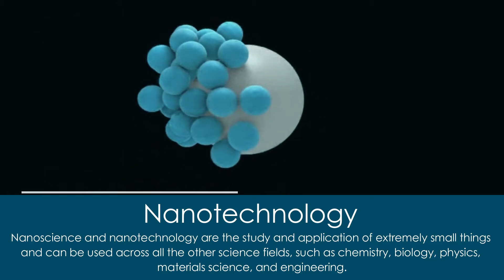Meet an Analytical Chemist, Prof Philiswa Nosizo Nomngono - NSTF-South32 Award Winner - Career Talk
Prof Nomngongo is a '2021 NSTF-South32 Engineering Research Capacity Development Award’ winner. She received the award for her training, nurturing and mentoring students through her research focused on analytical environmental chemistry of organic and inorganic pollutants in environmental, biological and other matrices.

As a scientist she understands the importance of access to clean water for communities in rural areas. Her research includes the application of various nanomaterials in fields such as wastewater treatment, groundwater remediation, water quality monitoring, development of water quality sensors, treatment and recovery of precious metals, among others.

Career guide: Analytical Chemist. Assess the chemical structure and nature of substances. Their skills are used in drug development, forensic analysis and toxicology.

The National Science and Technology Forum (NSTF) is a broadly representative umbrella stakeholder body for organisations with an interest in science, engineering, technology (SET) and innovation in South Africa.